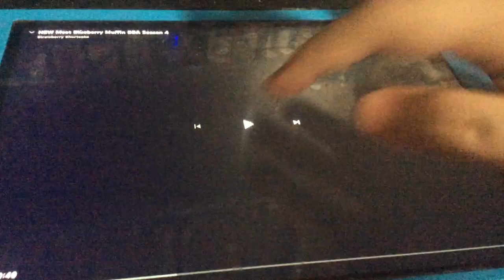New Meet Blueberry Muffin BBA Season 4